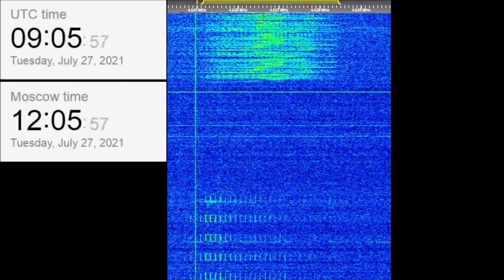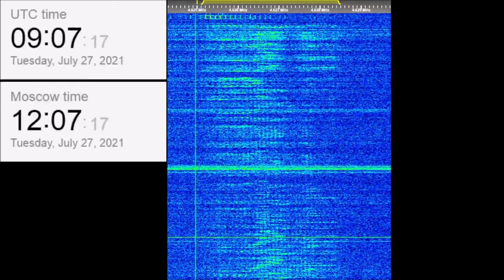The Buzzer/UVB-76(4625Khz) July 27, 2021 Voice messages